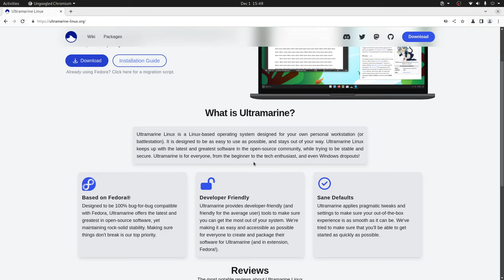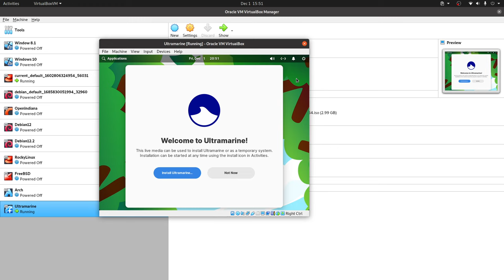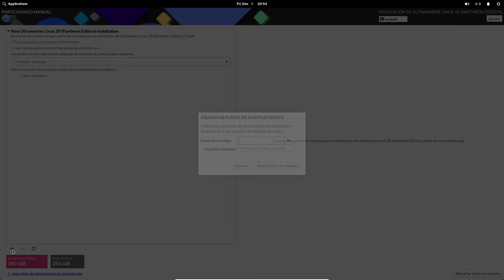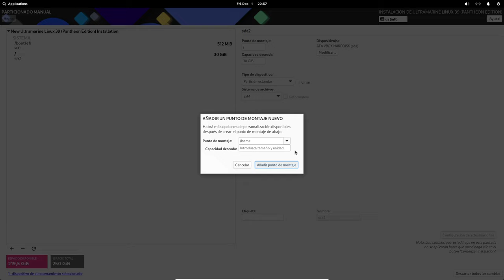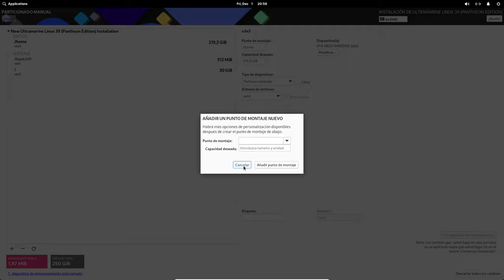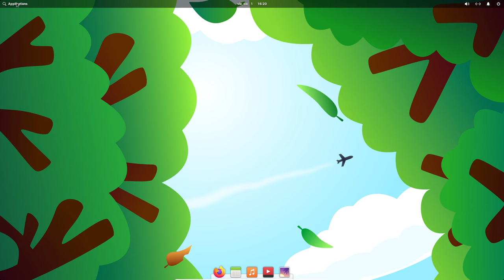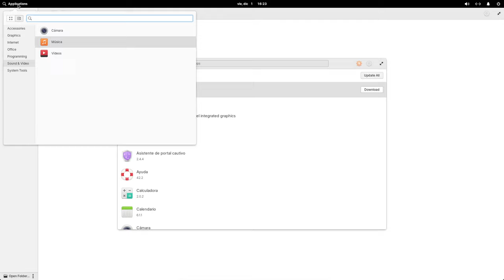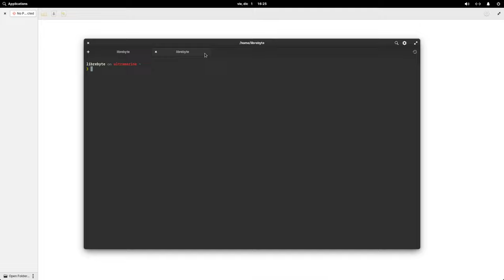Ultramarine Linux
En este video te contamos sobre esta distro basada en Fedora